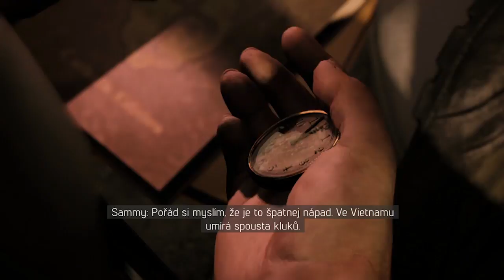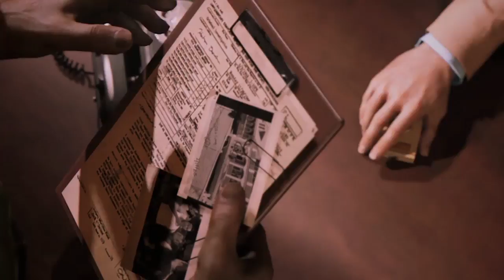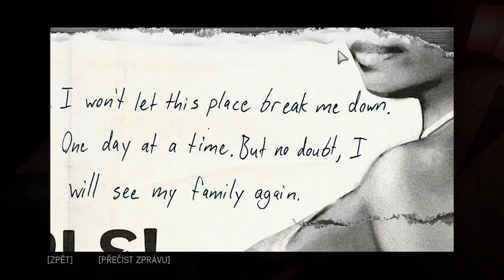Mafia III | #06 Cassandra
Záznam obrazu- AverMedia Live Gamer Portable Lite